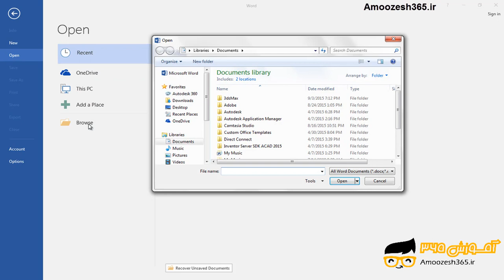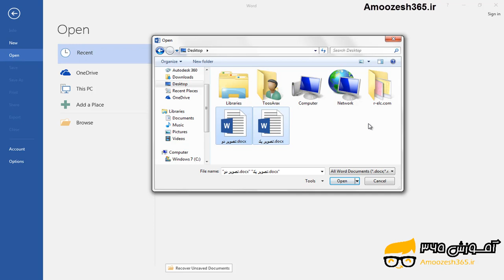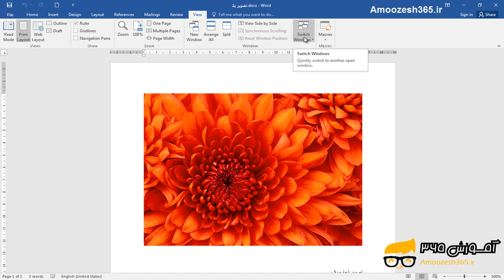بازکردن یک سند با فرمان (Open) ورد 2016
بازکردن یک سند با فرمان (Open) ورد 2016 از دوره آموزش جامع برنامه ورد سطح مقدماتی